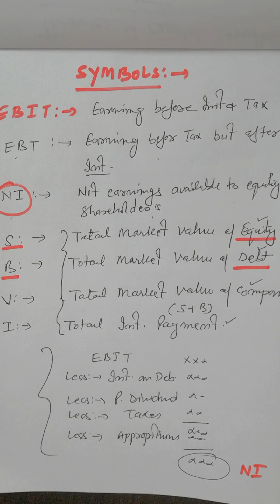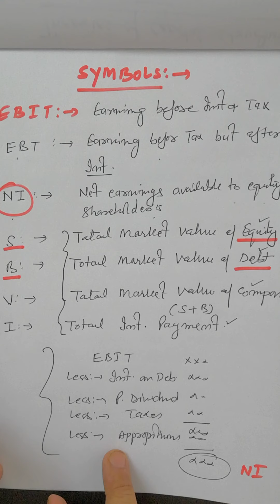THEORIES OF CAPITAL STRUCTURE. (B. COM 6th semester) Part - 2 of chapter capital structure